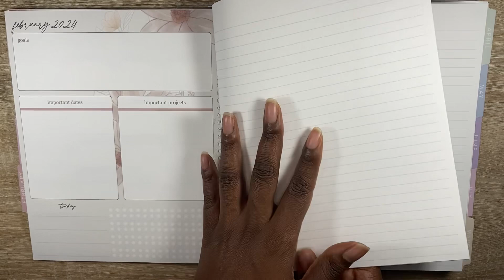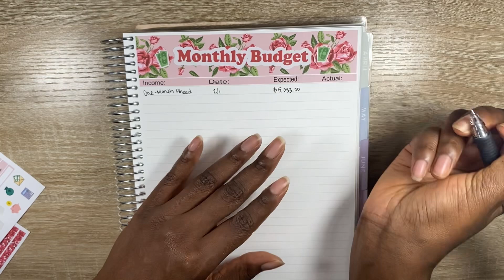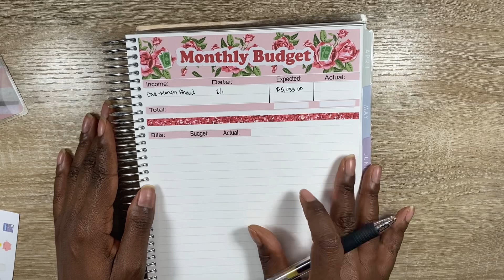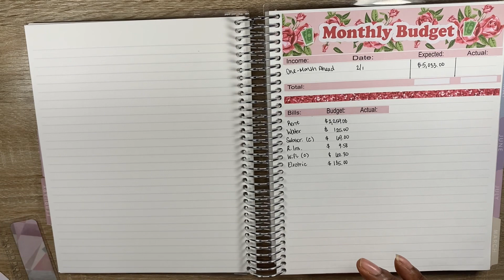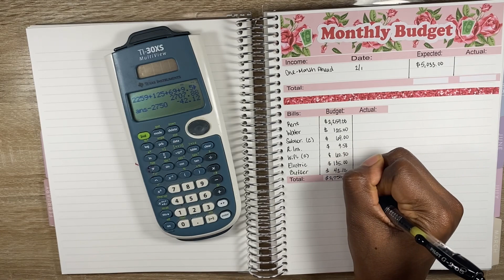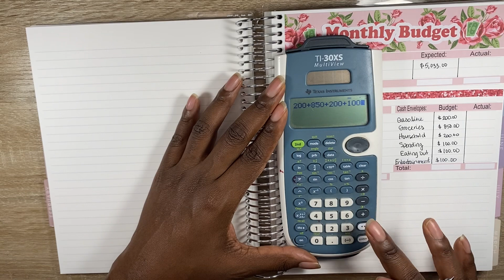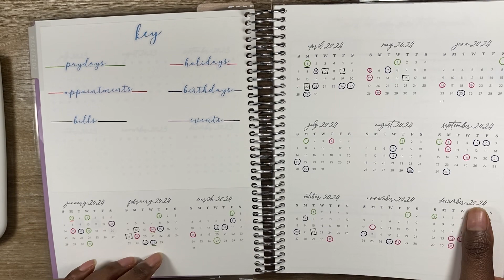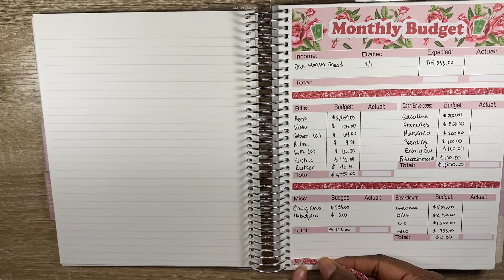🌷 February Budget Setup | Monthly Budget with Me | How to Make a Budget | Zero Based Budgeting